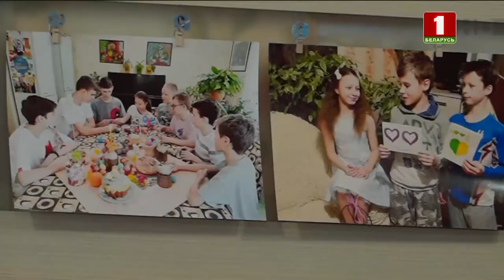Юлия Петровская - родитель-воспитатель детского дома семейного типа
Выбирая профессию учителя, Юлия Петровская точно знала, что всегда будет работать с детьми. После рождения сына поняла, что вот оно – истинное счастье.
Быть родителем – это постоянный труд, а для нашей героини – еще и работа!